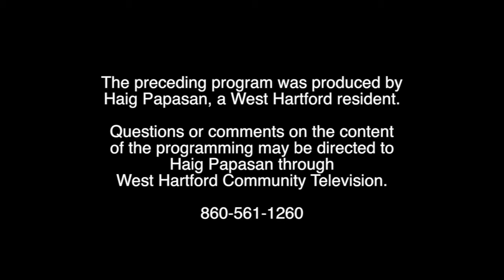Talk About Our Times (November 2017)